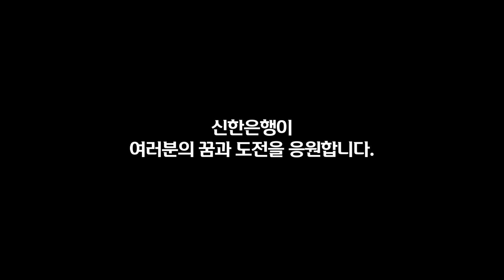[신한은행 ONTACT 채용설명회] 디지털/ICT 직무인터뷰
신한은행과 함께 미래금융을 이끌어 나갈 인재를 모집합니다!
최고를 꿈꾸는 분이라면? 지금 바로 지원하세요~!
신한은행과 함께 더 큰 꿈을 펼칠 여러분을 기다립니다!
*접수기간 : 9.7(화)부터 9.23(목) 18시까지

신한은행 채용 홈페이지(shinhan.recruiter.co.kr)에서
현직자들의 생생한 이야기가 담긴 인터뷰 전문을 확인할 수 있어요!